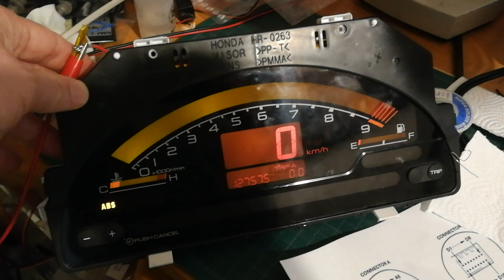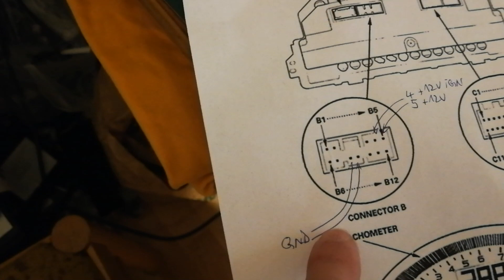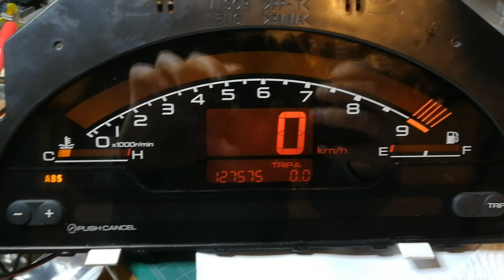Honda S2000 AP1 dashboard test on power supply - pinout